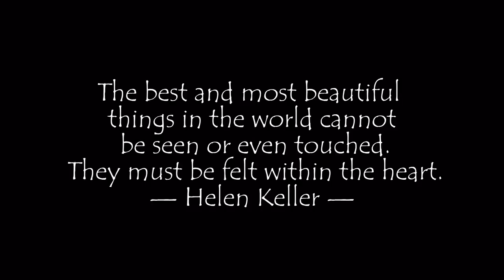The Bednarski Family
A family photoshow